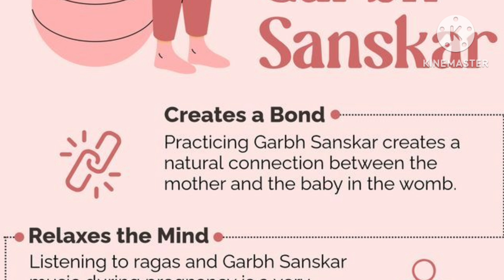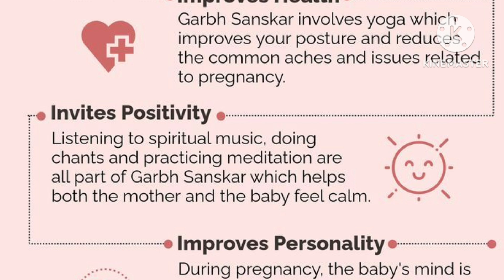garbha sanskar benefits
pregnancy management and designing baby